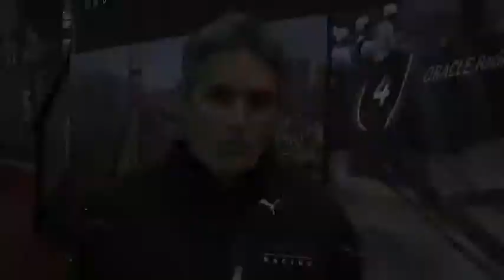Get Your Game On - Visit California